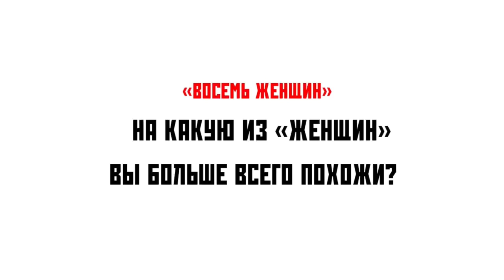11 вопросов Татьяне Волковой, актрисе Театра-Театра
00:03 Быть актрисой – ваша детская мечта?
01:02 Каким было ваше первое впечатление от ТТ?
01:42 Каких героинь вы хотели бы сыграть? ⠀
«Три товарища»
02:31 Хотели бы вы ненадолго оказаться в мире этого мюзикла?
03:05 Любимая партия или сцена в мюзикле?
«Восемь женщин»
03:59 Почему Луизу интересно играть?
04:27 Какой костюм больше нравится: из первого акта или из второго?
04:48 На какую из «женщин» вы больше всего похожи?
«Катерина Измайлова»
05:25 Что было самым трудным в вашей роли?
06:17 Что поразило вас в спектакле? ⠀
06:40 Изменилось ли впечатление о ТТ с начала сезона?